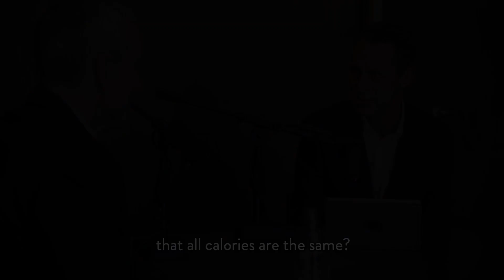What Science Got Wrong About Weight Gain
We’ve all heard the fiendishly simple and completely untrue colloquialism about how to lose weight: Just eat less and exercise more. The idea that all calories are created equal has been one of the most pervasive and damaging food lies in history. Not only is it completely unsupported by science, it develops a blame-the-victim mentality that tells people who are struggling with their weight that it is just a matter of willpower. In this mini-episode of The Doctor’s Farmacy, Dr. Hyman talks with Gary Taubes about this topic and the history behind how science got it so wrong.

Gary Taubes is co-founder and President of the non-profit Nutrition Science Initiative (NuSI). He’s an investigative science and health journalist, the author of The Case Against Sugar, Why We Get Fat and Good Calories, Bad Calories. Gary is a former staff writer for Discover and correspondent for the journal Science. His writing has also appeared in The New York Times Magazine, The Atlantic, and Esquire, and has been included in numerous “Best of” anthologies, including The Best of the Best American Science Writing.

Dr. Hyman is an 11-time New York Times bestselling author, family physician and international leader in the field of Functional Medicine. His podcast, The Doctor's Farmacy, is a place for deep conversations about the critical issues of our time in the space of health, wellness, food and politics. New episodes are released every Wednesday here on YouTube, and wherever you listen to podcasts.